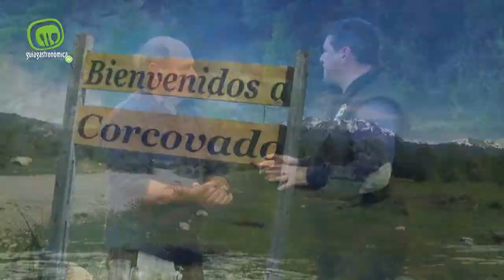Cocinamos en Corcovado (BLOQUE 1)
Un día recibimos un llamado de un televidente Eugenio Kleim desde la Pcia. de Chubut en donde nos invitaban a conocer Corcovado. Fue así que nos contacto con el intendente y gracias a la gestión del Sr Ariel Molina; pudimos viajar tantos kilómetros. El resultado esta a la vista, una cocina regional desde el mismísimo río corcovado.